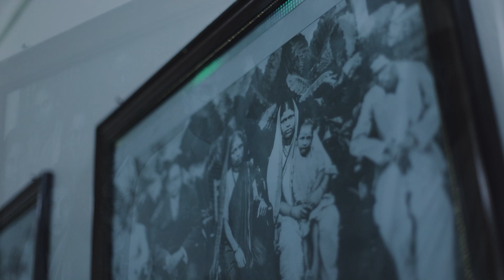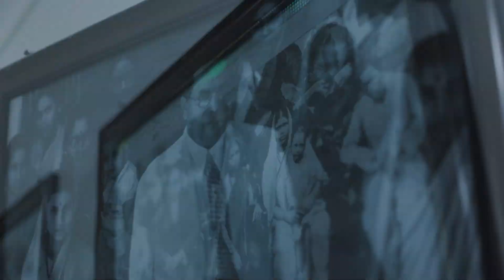Shubham & Namrata Wedding Teaser Sameday Edit 2024 | Malkapur | Raj Bhise Photography Khamgaon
Hello! Welcome to our world of storytelling. We are a passionate, enthusiastic and artful team who have shot over 200 weddings, constantly exploring unconventional, creative ways to capture and tell your story. We work very hard to give you memories that are the purest reflection of who you and your partner are with finely detailed, timeless visuals of your wedding that you will cherish for a lifetime.Contact us , 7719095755